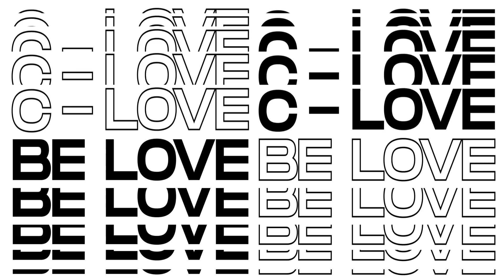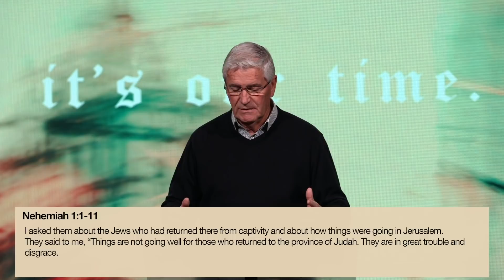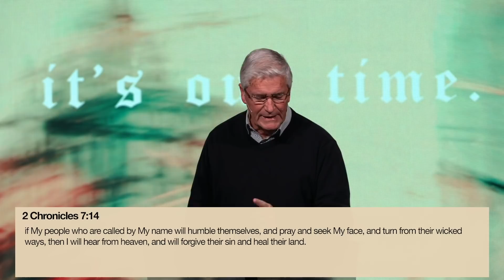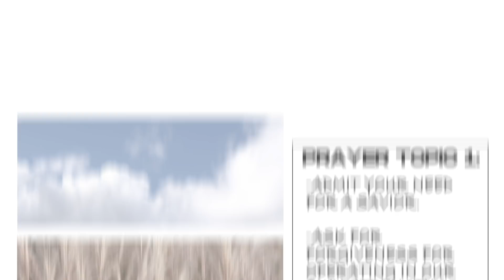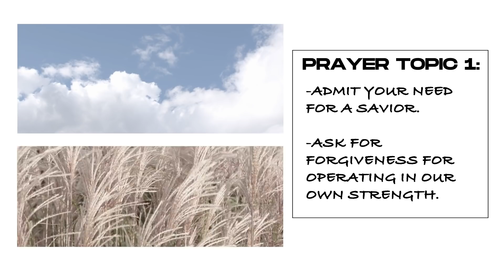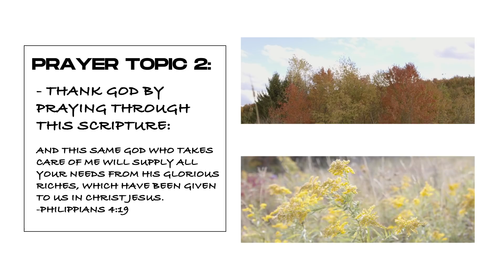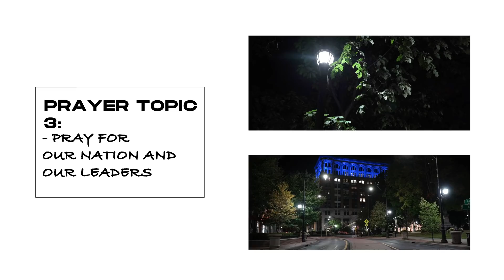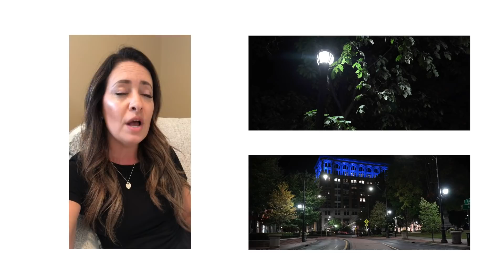It's our time for Humility | Jerry Terry | Calvary's Love Church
It's our time for humility. It’s our time to pray. It’s our time humble ourselves and seek the face of God. It’s our time to be real with God and repent for becoming a product of our culture.

Our Values:

JESUS IS OUR MESSAGE
LOVE IS OUR IDENTITY
COMMUNITY IS OUR DESIGN
GENEROSITY IS OUR HEART
SERVING IS OUR PRIVILEGE
HONOR IS OUR LANGUAGE
PRAYER IS OUR PROCESS
CREATIVITY IS OUR EXPRESSION
PASSION IS OUR PURSUIT

Don't forget to download our Calvarys Love app on the app store for all events, and information!